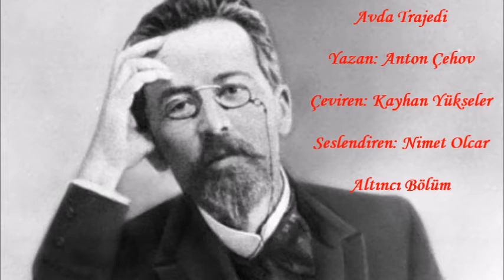Avda Trajedi - 6. Bölüm Yazan: Anton Çehov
Avda Trajedi 6. Bölüm
Yazan: Anton Çehov
Çeviren: Kayhan Yükseler
Seslendiren: Nimet Olcar

Notlar:
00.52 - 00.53: Briçka; tek atlı, hafif yolcu arabası. (Ç. N.)

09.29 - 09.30: Onegin; ünlü Rus şair Aleksadır Puşkin'in Yevgeni Onegin adlı şiir-roman türündeki eserinin başkahramanı. (Ç. N.)

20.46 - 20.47: Homo sum; Latince insanım anlamında. Latin oyun yazarı Terentius'a ait bir özdeyiş. Cümlenin tamamı şöyle: homo sum, humani nil a me alienum puto. (İnsanım, insana ait olan hiçbir şey bana yabancı değildir.) (Yayımcının notu.)

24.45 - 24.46: Vasili Vladimiroviç Pukirev (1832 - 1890) dengesiz evlilikleri konu alan tablolarıyla tanınan Rus ressam. (Ç. N.)

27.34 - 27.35: Soyluluk unvanı doğuştan gelmeyen; miras bırakma hakkı olmayan. (Ç. N.)

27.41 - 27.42: Bon vivant; Fransızca işret düşkünü. (Yayımcının notu.)

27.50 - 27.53: Kırk bin nikâh şahidi bir vücutta bir araya gelse; William Shakespeare'in Hamlet oyununun 5. Perde 1. Sahne'sinden alınmış bir parça. Aslı şöyle: Kırk bin kardeş gelse, kırk bin sevgi birleşse. (Ç. N.)

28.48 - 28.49: 1812; Napolyon'un Moskova'yı yakıp yıktığı ünlü Borodino Savaşı sırasında moda olmuş saç stili kastediliyor.